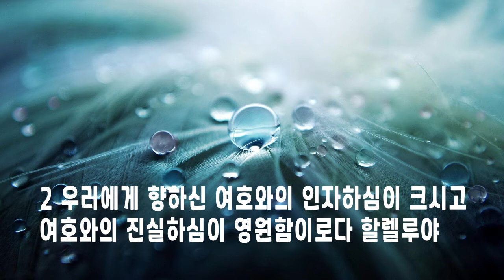매일말씀묵상 2021.9.28.